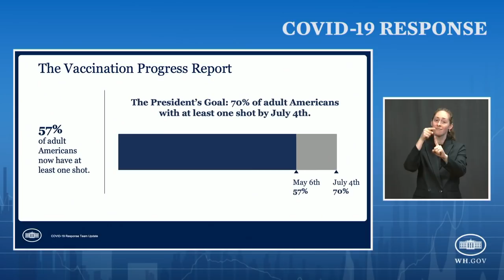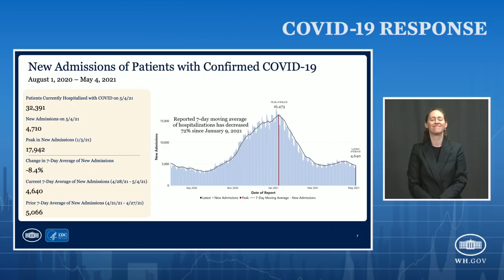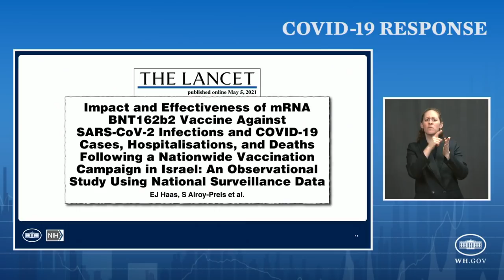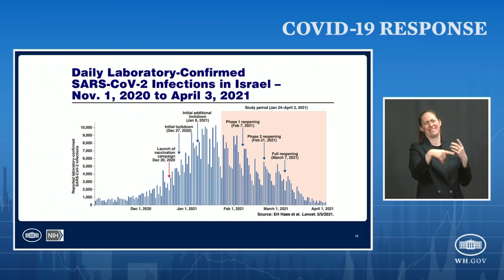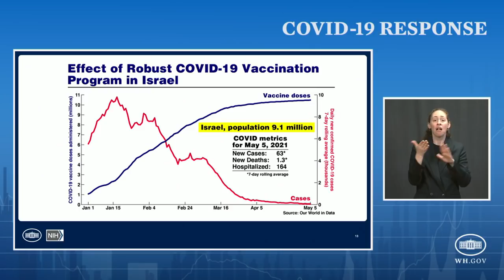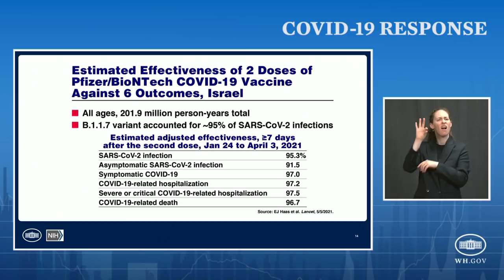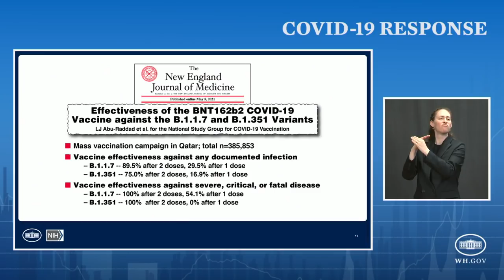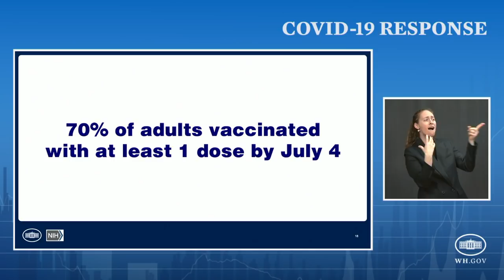05/07/21: Press Briefing by White House COVID-19 Response Team and Public Health Officials